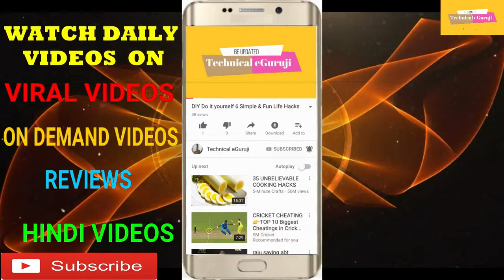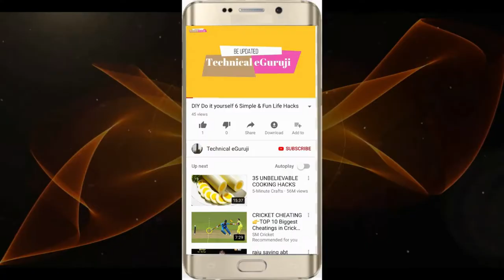DIY! Do It Yourself 25 AWESOME LIFE HACKS -Technical eGuruji